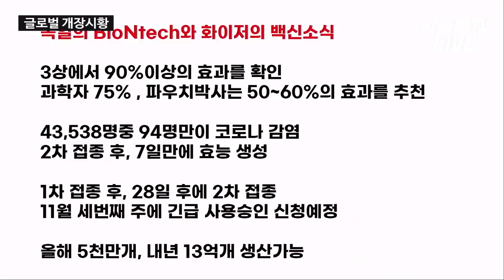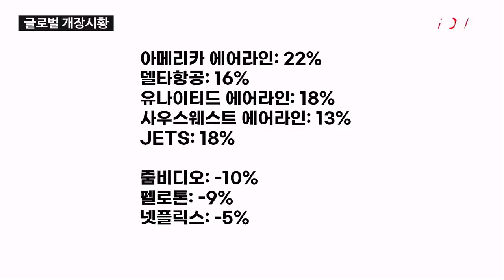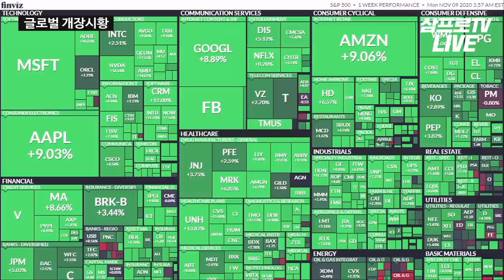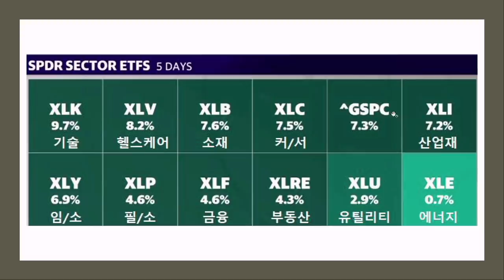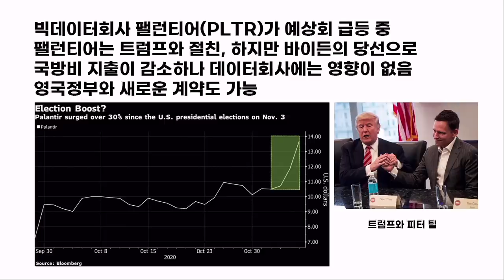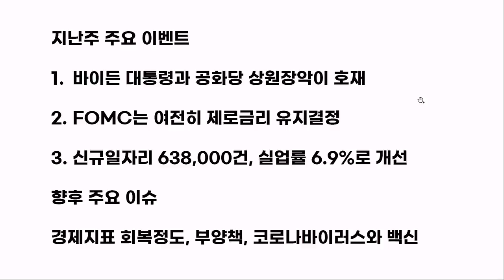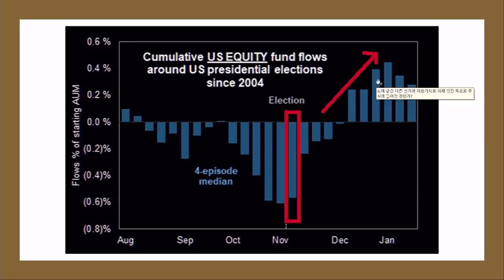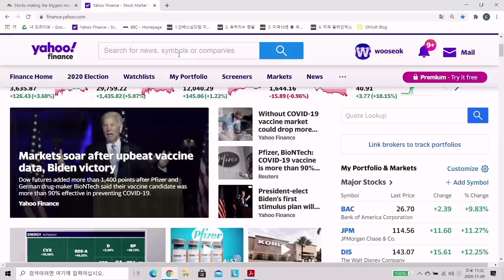나스닥, 4월이후 기록적인 상승 f_장우석 본부장